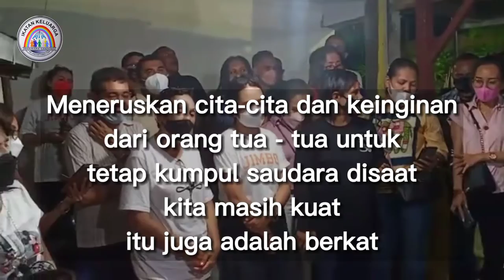HIDUP INI ADALAH KESEMPATAN - VG. Basudara Gandong BALDUS JOHANIS LOUHENAPESSY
Ucapan Syukur Alm. Ida Bagus Werdi (Jimbo)
11 September 2021